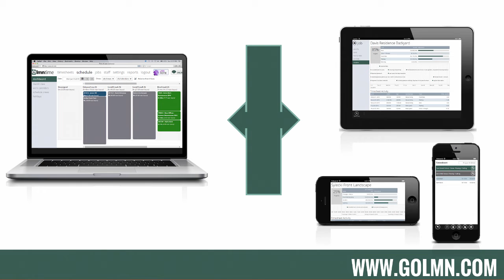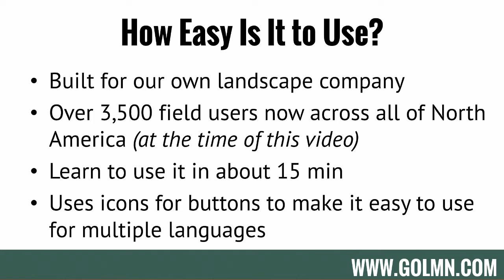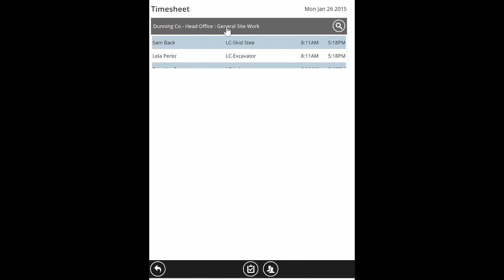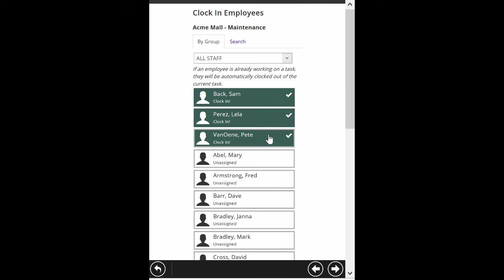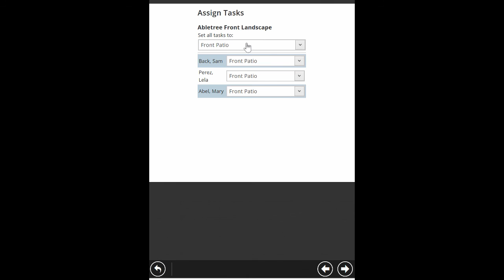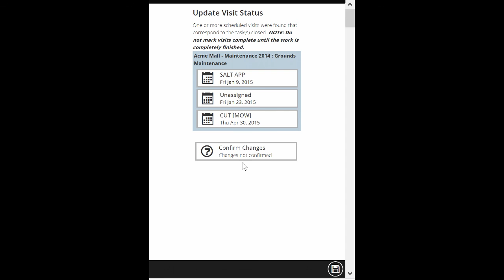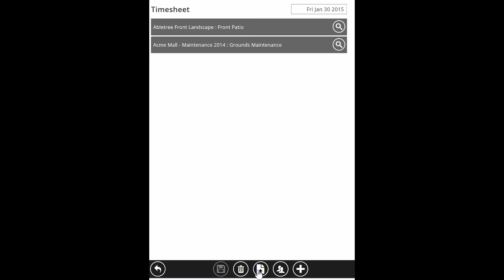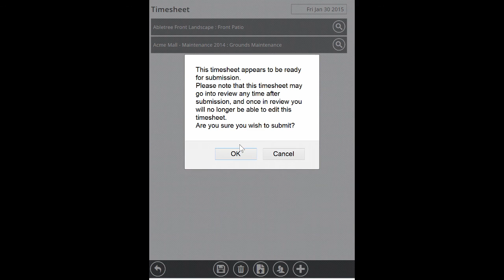Landscaping Timesheet Software - LMN Time - What Your Crews See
This video illustrates how your crews/foreman use LMN Time and what it looks like for them in the field.  The application is designed to be easy to use and hard mess to up, with checks and balances designed to reduce errors and make timesheets accurate.

has more information on LMN's timesheet, scheduling, budgeting and landscape estimating software.